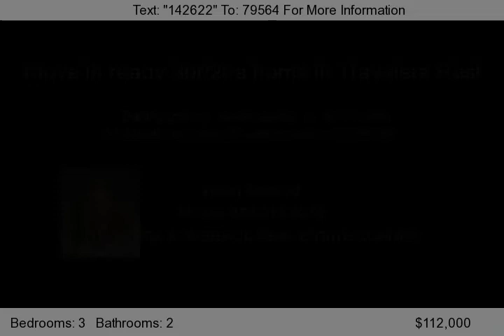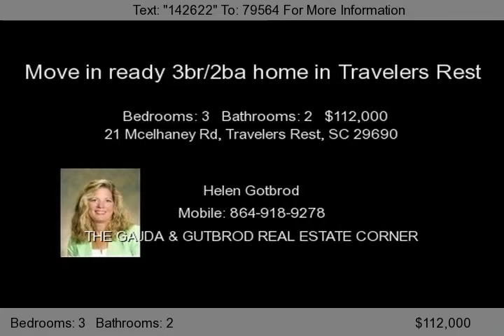21 Mcelhaney Rd, Travelers Rest, SC 29690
New carpet & paint. Enjoy sitting on the deck overlooking private wooded area, or take a short walk to the coffee shop, farmers market or Swamp Rabbit Trail in downtown TR. Great location: close to Furman or a quick drive into Greenville.